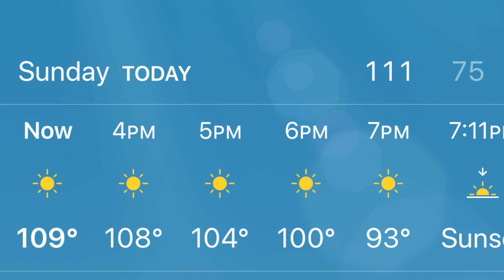film 258/501 - The Philadelphia Story, by George Cukor (1940)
Today, I watched the 258th of the 501 must-see movies from the book (page 280): The Philadelphia Story, by George Cukor (1940)